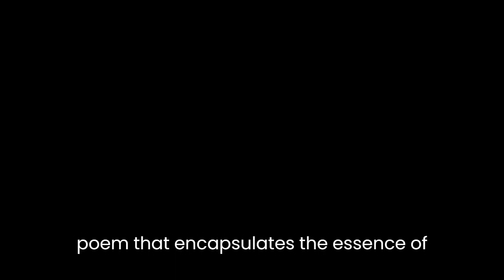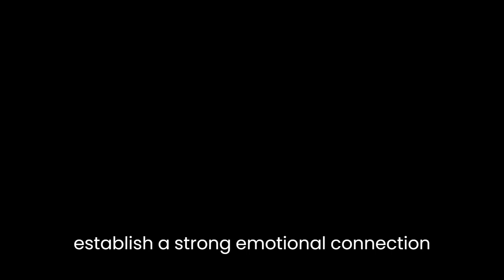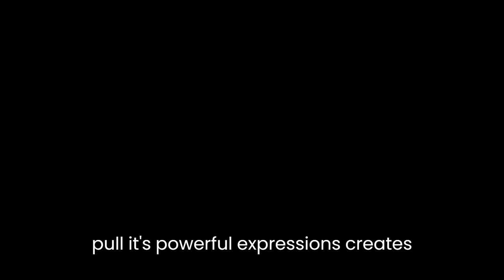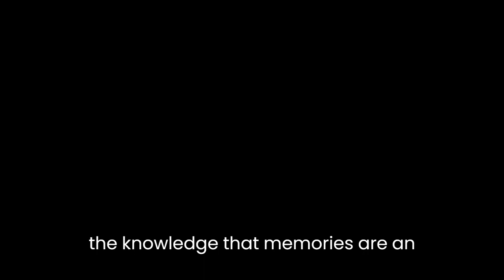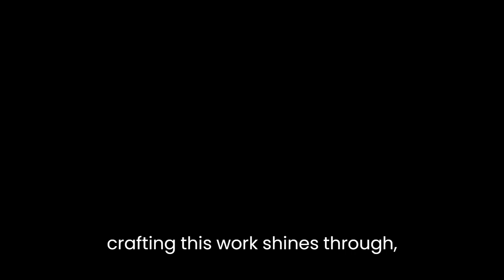"Yaadon ki Baraat" By Josh Malihabadi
Yaadon ki Baraat by Josh Malihabadi: A Literary AnalysisYaadon ki Baraat, written by Josh Malihabadi, is a renowned Urdu poem that encapsulates the essence of nostalgia and reminiscence. Through the use of vivid imagery, evocative language, and introspective themes, Malihabadi takes the reader on a journey through the corridors of memory, exploring the complex interplay between past and present.The poem begins with an invocation of memories, symbolized by the "baraat" or wedding procession. This metaphorical wedding procession represents the procession of memories, as if they were marching in harmony towards the poet's consciousness. Malihabadi skillfully employs this imagery to create a sense of anticipation and celebration, inviting the reader to partake in the revelry of remembrance.The poet employs rich sensory imagery to paint a vibrant picture of his memories. Through carefully chosen words and phrases, he brings to life the sights, sounds, and emotions associated with the past. For instance, he describes the fragrance of jasmine, the tinkling of anklets, and the echoes of laughter. Such vivid descriptions not only engage the reader's senses but also establish a strong emotional connection with the poet's recollections.Moreover, Malihabadi's choice of language and poetic devices further enhances the impact of the poem. He employs a rhythmic and melodious meter, which lends a musical quality to the verses. The use of alliteration, assonance, and repetition adds to the overall musicality of the poem. This rhythmic flow, combined with the poet's powerful expressions, creates a captivating reading experience, drawing the reader deeper into the realm of memories.Central to Yaadon ki Baraat is the theme of longing and the bittersweet nature of nostalgia. Malihabadi poignantly captures the ache of remembering the past, recognizing the transience of time and the impossibility of reliving those cherished moments. The poem resonates with a sense of melancholy, as the poet laments the fleeting nature of youth and the irreversible passage of time.Furthermore, the poem reflects on the universal human experience of memory. Malihabadi's memories, though deeply personal, evoke a sense of collective nostalgia. The images and emotions he conjures are relatable, as they tap into the reservoir of shared human experiences and emotions. In this way, the poem transcends its individual context and becomes a testament to the power of memory itself.Yaadon ki Baraat also invites introspection and self-reflection. As the reader immerses themselves in the poet's recollections, they are prompted to reflect on their own memories and the significance they hold in their lives. The poem serves as a poignant reminder of the importance of cherishing our past, learning from it, and finding solace in the knowledge that memories are an integral part of our identity.In conclusion, Yaadon ki Baraat is a masterful piece of Urdu poetry that delves into the realm of memory, nostalgia, and the human experience. Through its evocative language, vibrant imagery, and introspective themes, the poem captures the essence of longing and the beauty of reminiscence. Josh Malihabadi's artistry in crafting this work shines through, leaving a lasting impact on the reader's heart and mind. Yaadon ki Baraat stands as a timeless tribute to the power of memories and their profound influence on our lives.